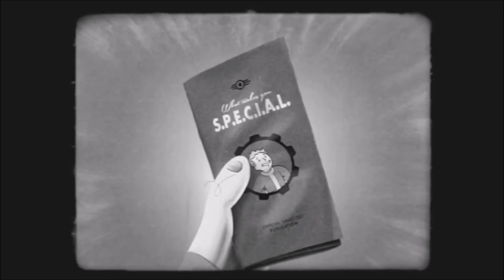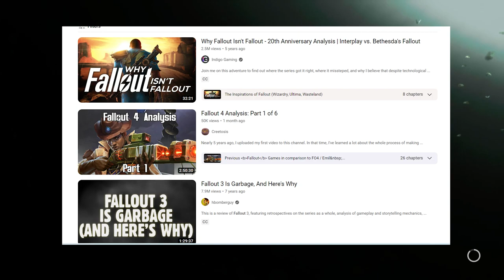Gaggle Of Nerds Play Games | Elden Ring, Last Of Us 2